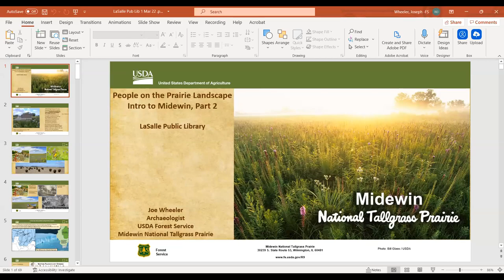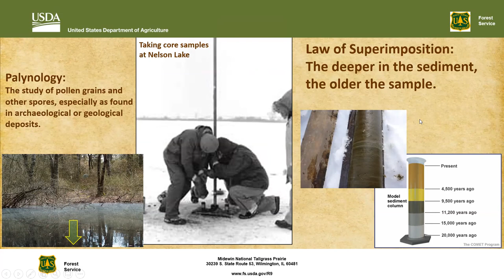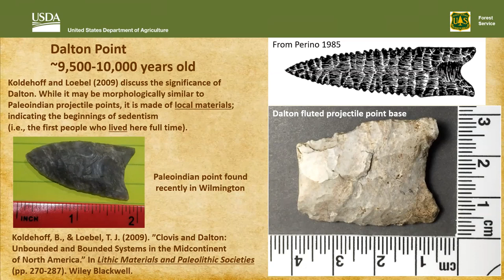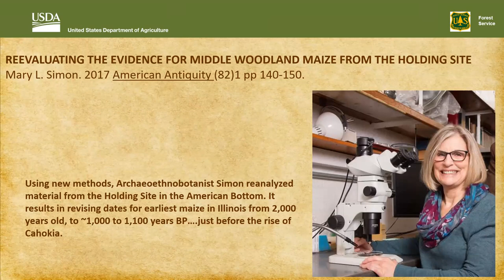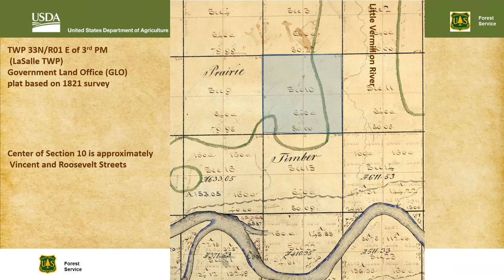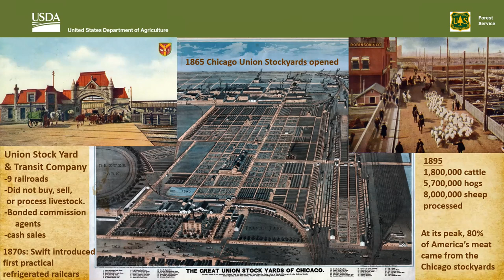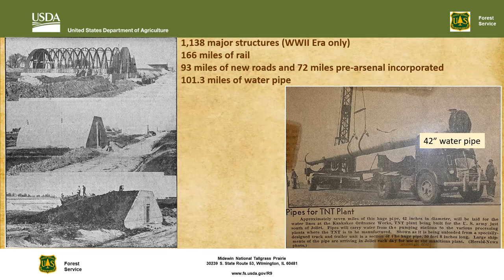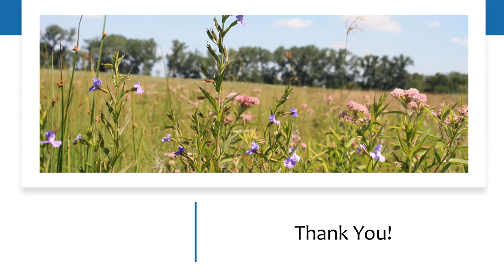Midewin National Tallgrass Prairie 101 - Part 2 (Tuesday, March 1st, 2022)